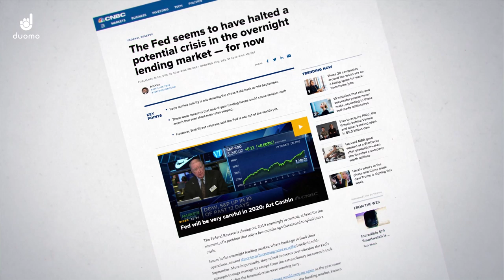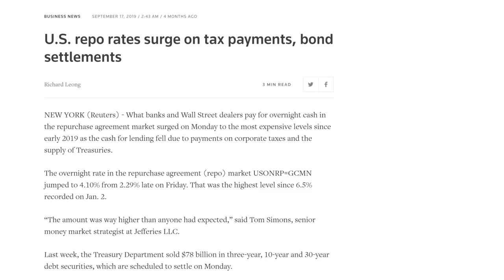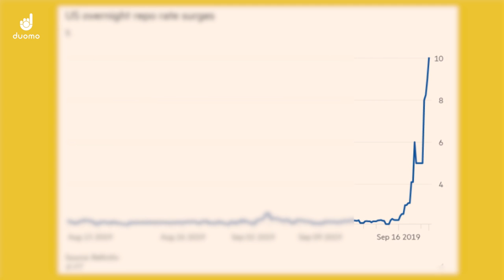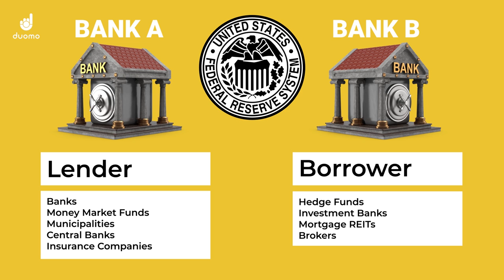What is the Repo Market? | Explained in 3 Minutes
We break down what caused the repo market to surge in September 2019.

TRADING FUNDAMENTALS
The repo (repurchase agreement) market is seen as the plumbing of the financial system and facilitates volume of around $1-2 trillion per day - it is one of the most important markets in the financial system. Recently, it has been causing big headlines in the financial news due to major issues its been experiencing. This has led the Federal Reserve to get involved and begin pumping money into the market once again. But the big question is... what is the repo market? Let's break it down in a simple way in this 3-minute explainer.

In this video, we explain one of the most important markets in the financial system, the repo market.